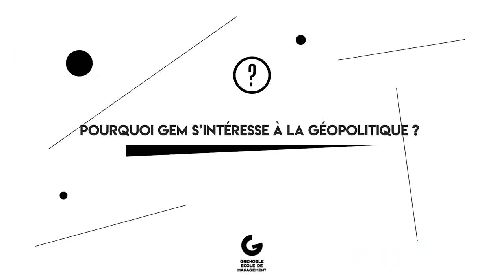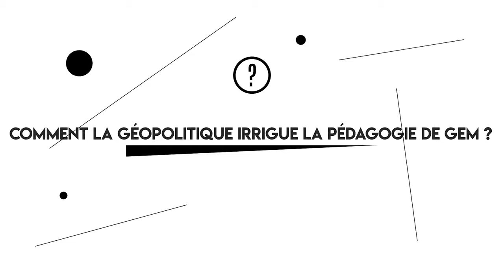La géopolitique à Grenoble Ecole de Management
Grenoble Ecole de Management propose la géopolitique dans ses cursus de formation. L'objectif est de donner les outils à nos étudiants pour qu'ils puissent faire une analyse géopolitique c'est à dire qu'ils apprennent à analyser, préparer et anticiper pour le compte des entreprises dans lesquelles ils vont travailler.
GEM étant une école de commerce, elle a pris le parti pris que l'entreprise est un acteur géopolitique comme un autre et que cette discipline n'était pas que réservée aux états.

Intervenants:
Jean-François Fiorina, Directeur Général Adjoint et Directeur des programmes de Grenoble Ecole de Management
Nathalie Belhoste, Enseignante Chercheure à Grenoble Ecole de Management
Jean-Marc Huissoud, Enseignant à Grenoble Ecole de Management et Directeur du Festival de Géopolitique